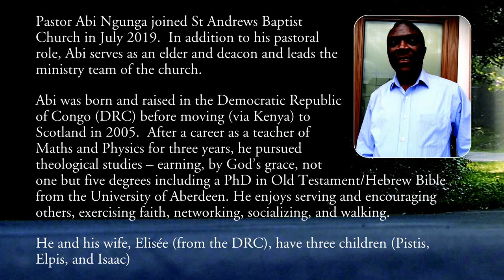Keswick in Buckie Video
Come join us on the beautiful North East Coast. Find Hope for Hard Times, as God speaks through his word.